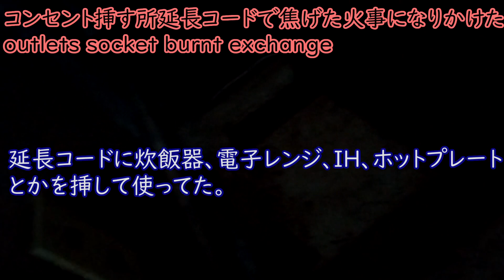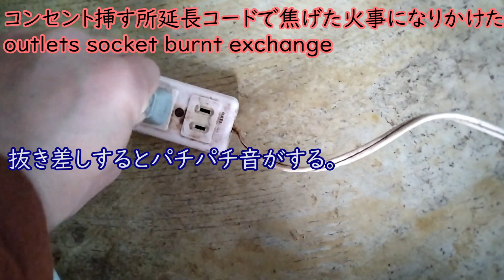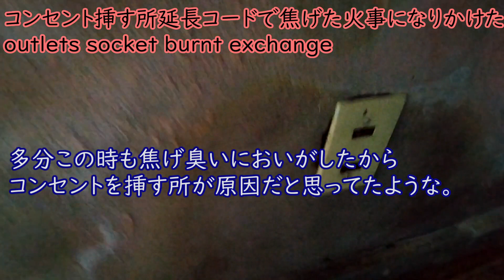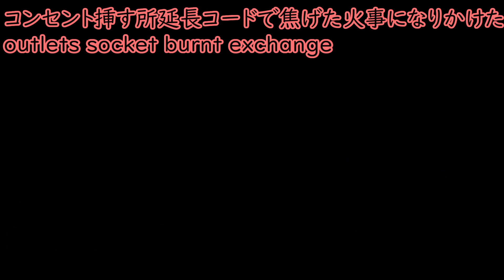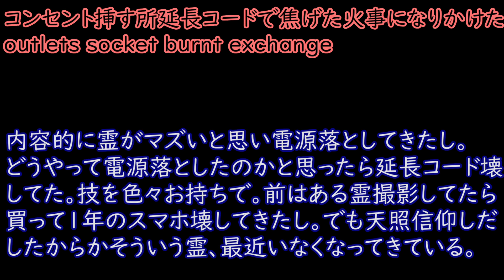コンセント挿す所 延長コードで火事になりかけた outlets socket burnt exchange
延長コードに炊飯器、電子レンジ、IH、ホットプレートとかを挿して使ってた。今日の朝、台所に行ったら焦げ臭い。コンセトの辺りに焼けたにおいが漂っている。延長コードを別の所に挿してみた。におわない。今朝挿したままにしてあった炊飯器のコンセントも挿してみた。抜き差しするとパチパチ音がする。コンセントを挿す所に別の延長コードを使用してみた。特に何もない。じゃあコンセント挿す所が悪いのか。何だろうこれ、、、。撮影したのが2ヶ月前で記憶がない。多分この時も焦げ臭いにおいがしたからコンセントを挿す所が原因だと思った。配線工事ができる電機会社の人に来てもらった。コンセント挿す所焦げているので新しくした方がいいですね。部品は１０００円位ですと言われた。修理が終わって。代金４８００円位だった。工賃高っｗ出張料もあるんだろうけど。昨日まで使ってた延長コードも変えた方がいいですと言われた。後日、延長コードなしで炊飯器のコンセント直で挿したら焦げ臭い。原因炊飯器だった。修理センターで見てもらったら
基盤？にゴキブリが入ってたと。原因コンセントでも延長コードでも無かったわ。５０００円、、、。２年前から祟り霊が家を火事にしようとしまくり、親を乗っ取ってガスの火をガスホースに当てながら鍋沸かしたりしてたからIHに替えたけど今度はこういうのしてきたか。先週は私の部屋である動画編集し終えてエンコードしてたら、内容的に霊がマズいと思い電源落としてきたし。どうやって電源落としたのかと思ったら延長コード壊してた。技を色々お持ちで。前はある霊撮影してたら買って１年のスマホ壊してきたし。でも天照信仰しだしたからかそういう霊、最近いなくなってきている。